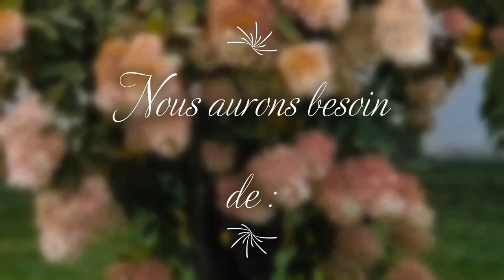Début du challenge #2